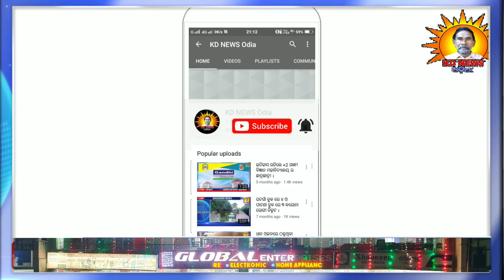ରାସ୍ତା ଦୁର୍ଘଟଣା ଗ୍ରସ୍ତଙ୍କୁ ସାହାଯ୍ୟ କରିବେ "ରକ୍ଷକ" ।